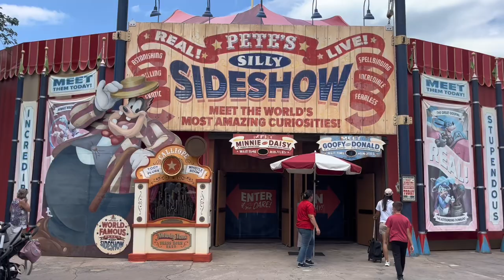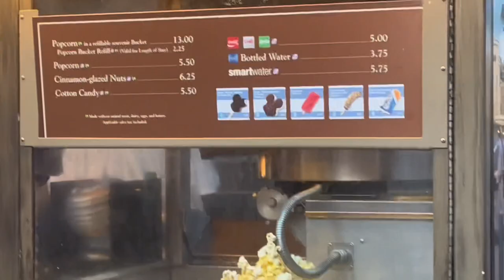Avery’s vlog Magic Kingdom 2023